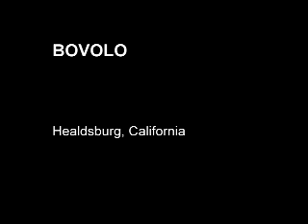Healdsburg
Healdsburg is a town in California's wine country that is fast becoming a culinary mecca and "America's Tuscany."